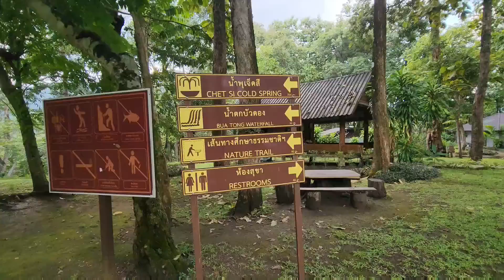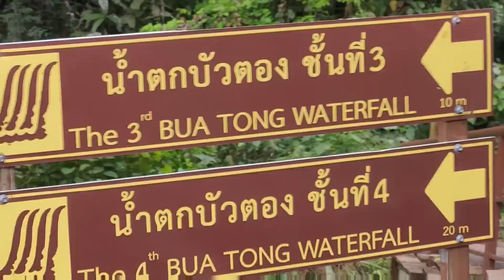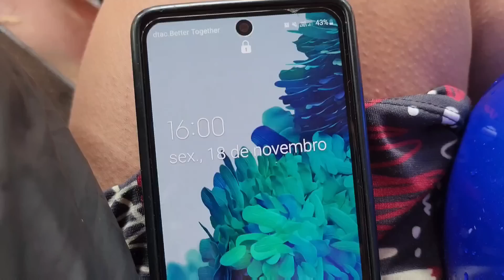CONHECENDO CHIANG MAI de MOTO na TAILÂNDIA!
Bora ver o vídeo com lugares incríveis e claro, um perrengue no primeiro dia com a moto na Tailândia.